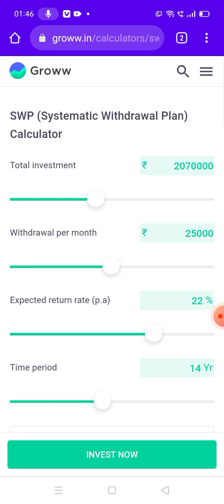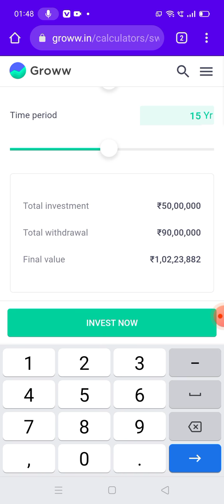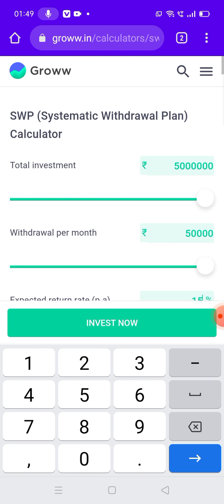1 lac Pension per month kaise kamaye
1.Free Demat Opening Link :-Groww App

If you find my work useful, you can contribute to my efforts here. This all contribution will be used for growing my Youtube Channel:- (My Name-Santosh Kumar Ojha).

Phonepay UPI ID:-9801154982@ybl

Moneynetworking businesses
Share market mai Paisa Kaise lagaye
CPSE ETF
ITBees
MIDCAP150
Juniorbees
Silverbees
Mafang
Banknifty
ETF Swing Trading
Optional Trading
Intraday
MON100
Nasdaq100
Pharmabees
Autobees
PSUbankbees